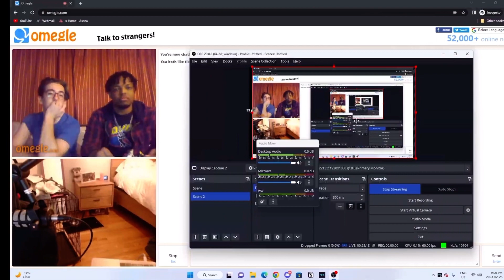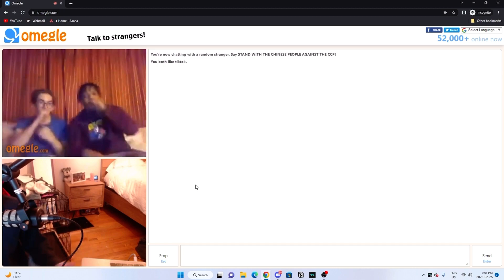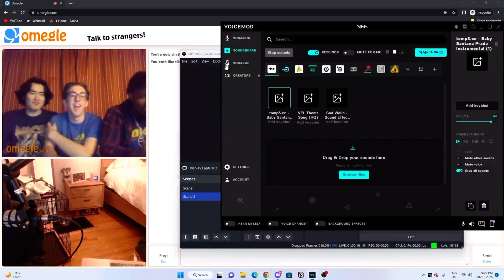PACKGOD’s Omegle Roasting Rap Song 🔥🎙️